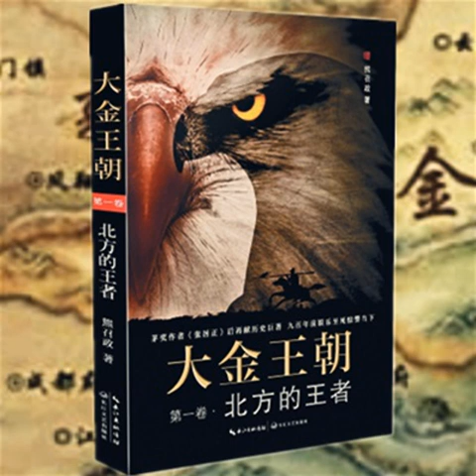063大金王朝2降龍的騎士06